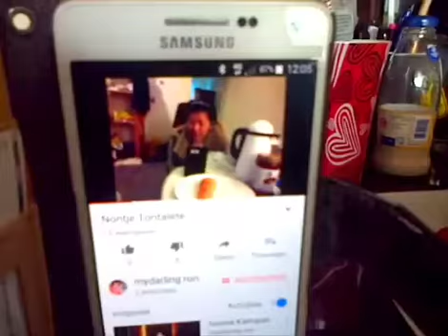🇮🇩🍜DINNER INVITATION🍜🇮🇩 🇳🇱LEIDSCHENVEEN🇳🇱THE NETHERLANDS 🇳🇱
🇮🇩🍜DINNER INVITATION🍜🇮🇩

🇳🇱LEIDSCHENVEEN🇳🇱THE NETHERLANDS 🇳🇱